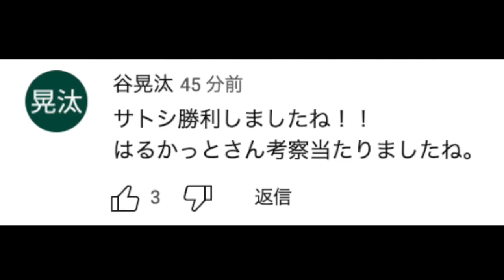【祝】新無印は最高だった！遂にサトシが世界王者！サトシVSダンデ戦の結果が衝撃的だった！！！！【アニポケ考察】【マスターズトーナメント】【ポケットモンスタースカーレットバイオレット】【はるかっと】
∇関連動画∇
【公式】アニメ「ポケットモンスター」第132話「ファイナルⅣ　『相棒』」（見逃し配信）

【アニポケ考察】パルデアで「学校に通う」真の理由！やっぱりサトシは主人公継続する件が衝撃的だった！！！！【マスターズトーナメント】【サトシ】【ポケットモンスタースカーレットバイオレット】【はるかっと】

【徹底考察】新タイトルで不安になるな！アニポケ自体が無くなるという噂があり得ない件が衝撃的だった！！！！【サトシ】【マスターズトーナメント】【ポケットモンスタースカーレットバイオレット】【はるかっと】

【アニポケ考察】次のアニメ製作は進んでいる！続編の詳細が出ない理由が衝撃的だった！！！！【ダンデ】【ポケモンSV】【マスターズトーナメント】【ポケットモンスタースカーレットバイオレット】【はるかっと】